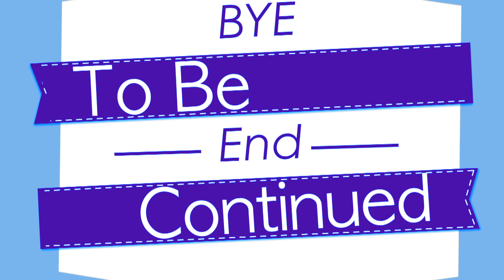[ENG SUB] (1/3) ROMEO Can Do Anything EP 04 - Night Snack Heaven Challenge